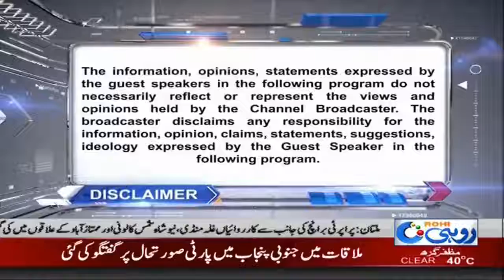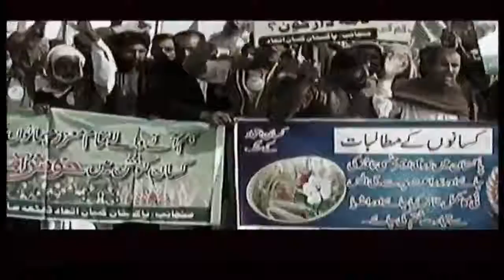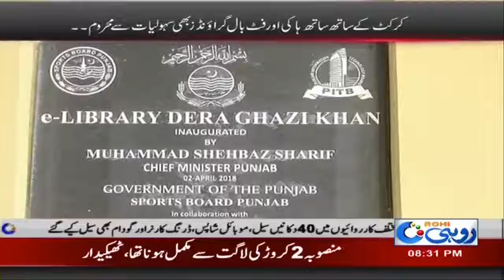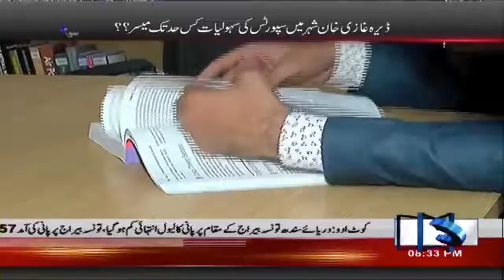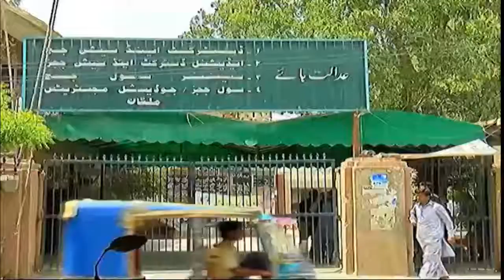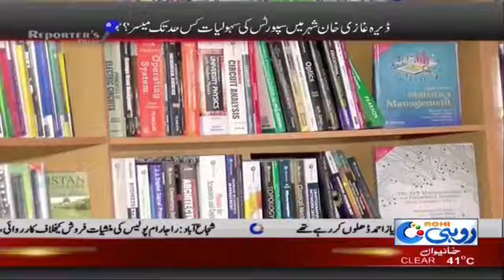Repoters Dairy | 8:00 PM | 2 June 2018 | Rohi